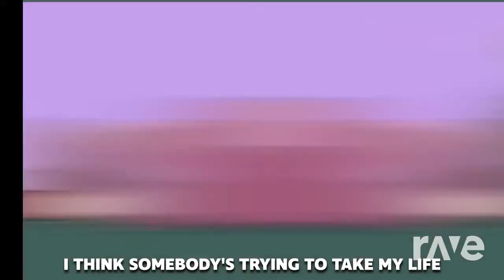Mashup | Nerdout! x Gamingly - I Can't Look Out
Haha the two new songs